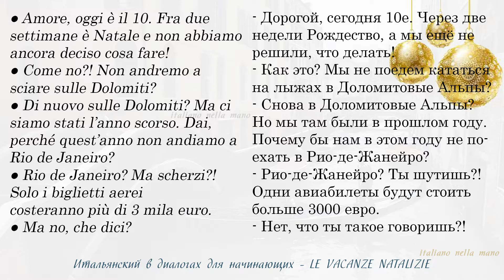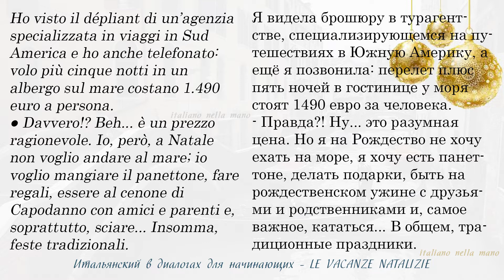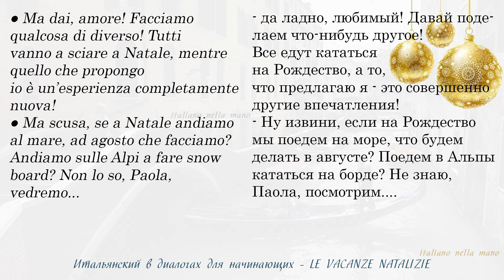Диалоги на итальянском для начинающих. 33: Le vacanze di Natale - Рождественские каникулы